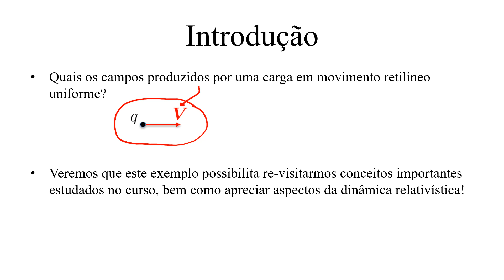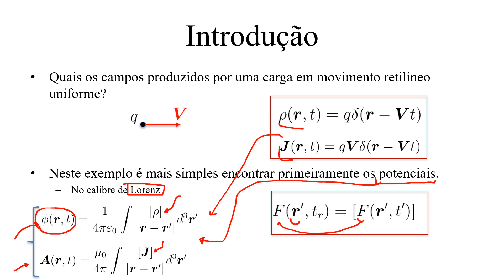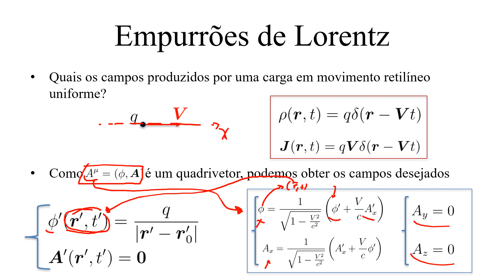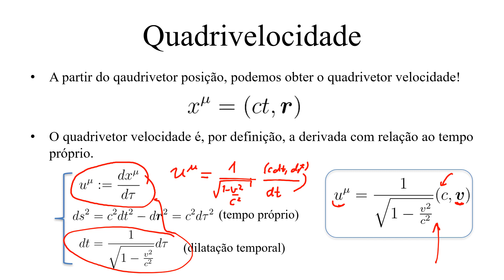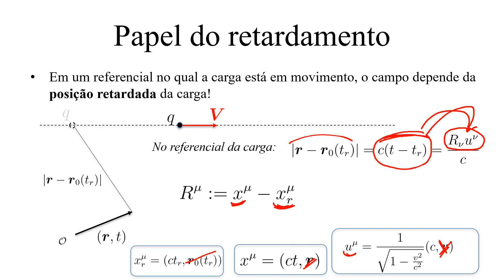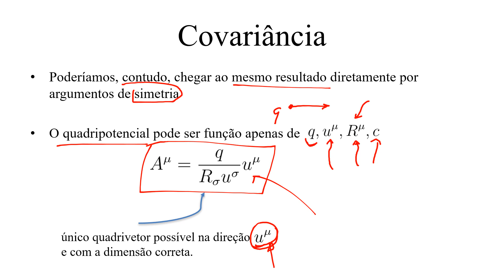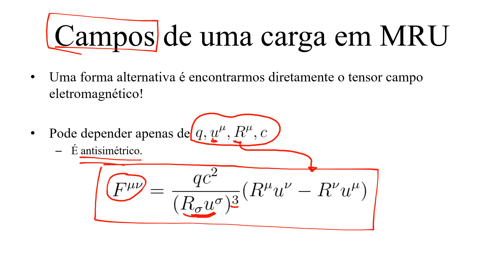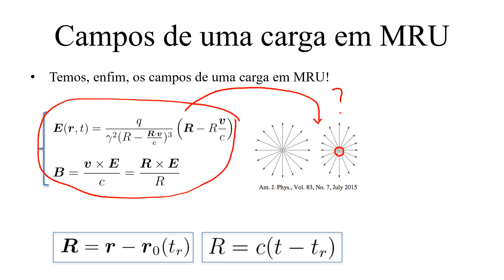Aula 22.1 - Covariância e campos de uma carga em MRU